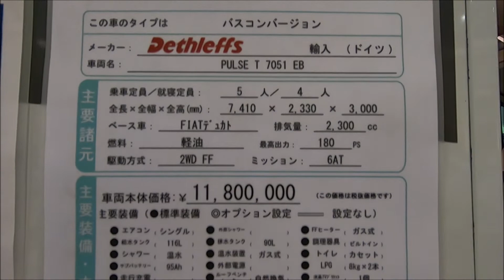【OCCF 2019】フィアット デュカト（FIAT DUCATO）PULSE T 7051 EB バスコンバージョンの紹介